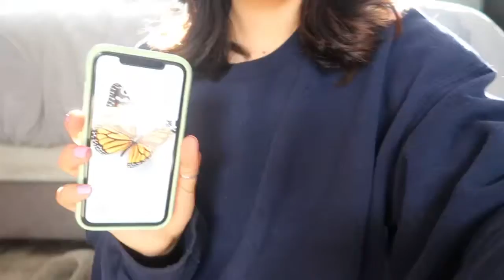trying not to be depressed.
depression sucks ya’ll. But remember life always gets better. Remember to live in the present not in the past.